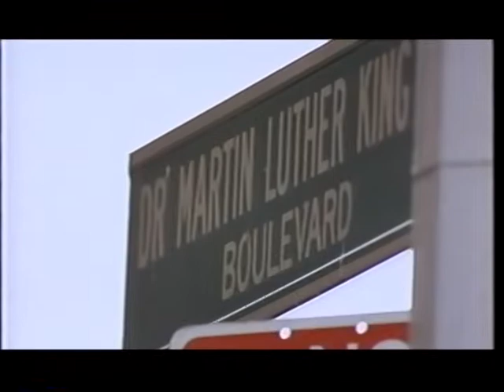Classic Wyclef 1995 from Video Club House cable show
Wyclef freestylin wit Praz at DJ Freeze 88.7 WRSU Rutgers from Video Club House cable video show in NJ with Kurt Nice of Shades of Hip Hop. Guru/ Chaka Khan video up first then Clef. clip is actually much longer gotta find the rest. lol Its around here somewhere...